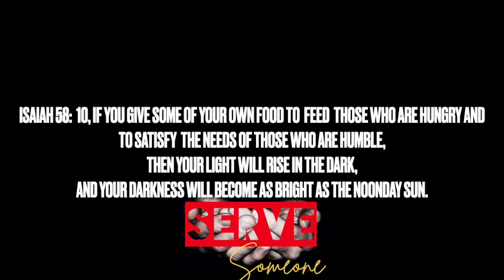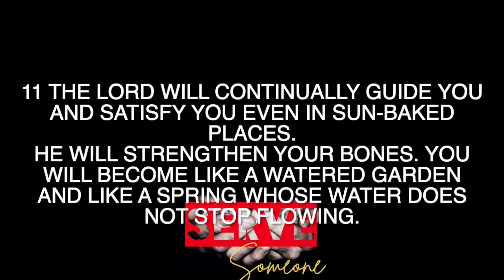Share What You Have | Serve Someone Series | May 16, 2021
Isaiah 58:10-11